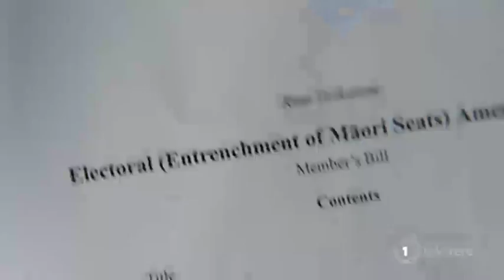Māori seats entrenchment bill needs cross-party support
Labour MP Rino Tirikatene hopes his entrenchment of Māori Seats Amendment Bill will get the cross-party support it needs to become law. The bill which was drawn out of the ballot this week aims to give Māori seats the same standing as general seats. Political reporter Eruera Rerekura has more.